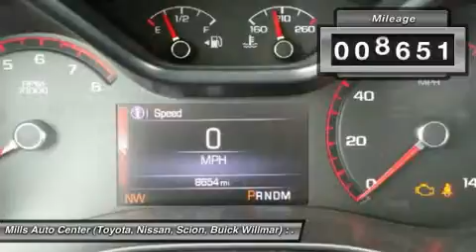2015 GMC Canyon 4U160051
2015 GMC CANYON Willmar, MN
Stock# 4U160051

New Arrival! 4WD, Priced below Market! Low miles for a 2015! Back-up Camera, Bluetooth, Heated Seats, Auto Climate Control, Satellite Radio, Steering Wheel Controls, Aux Audio Input, AM/FM Radio Stability Control, ABS Brakes Satellite Radio Please let us help you with finding the ideal New, Used, or Certified vehicle.